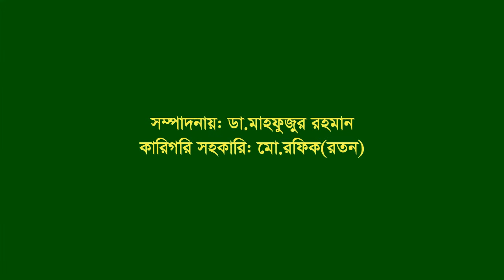Speech of Rakhal Chandra Banik ।। Mirsarai ।। CTG ।। President ।। North SD ।। SL. F Fighter ।। BLF